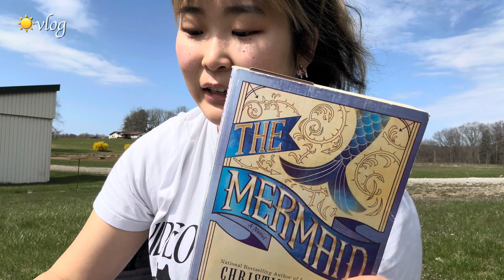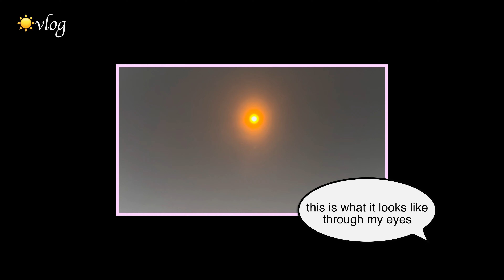a field trip to see the solar eclipse ☀️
hi everyone ✨ i recently took a little trip to a reservoir to see the solar eclipse with my astronomy class. i am so grateful for this once in a lifetime opportunity and had a wonderful time filming, picnicking, eating and exploring. this was also the first time vlogging by myself in public openly/confidently!! so i am very proud :)